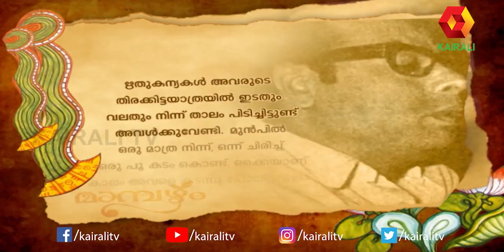ഏതോ മഹാനദിയുടെ കരയിൽ മരമായിരുന്നു ഞാൻ | Vayalar Kavithakal | Kairali TV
ഏതോ മഹാനദിയുടെ കരയിൽ മരമായിരുന്നു ഞാൻ | Kairali TV